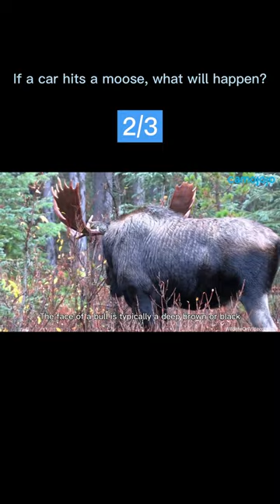【Camojojo】Who will hurt if a moose crash a car?